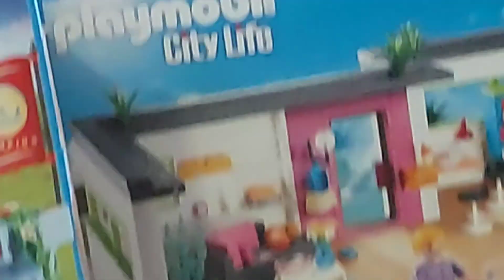Mi pequeña casa 70014- unboxing en español-video playmobil en español-70014-casa amarilla